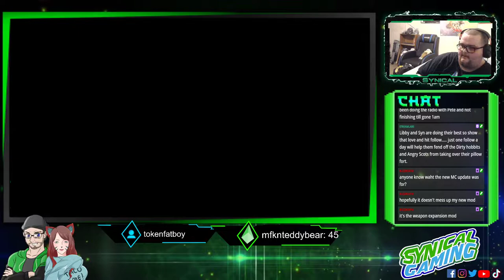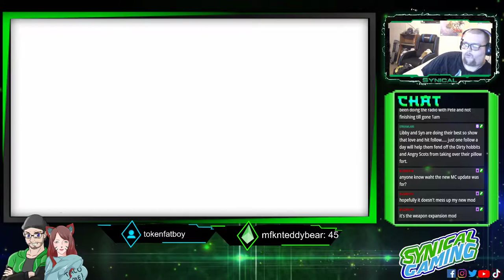Dragon Quest XI S Part 1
DQXI S Stream from Twitch.TV/Synical_Gaming